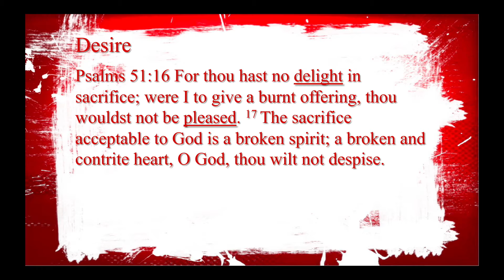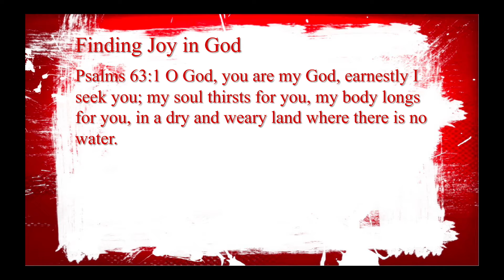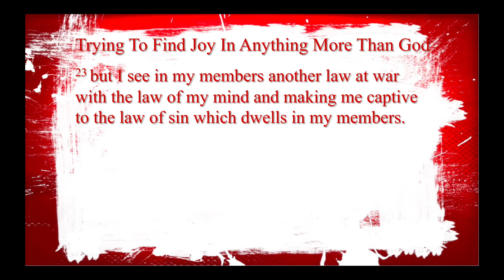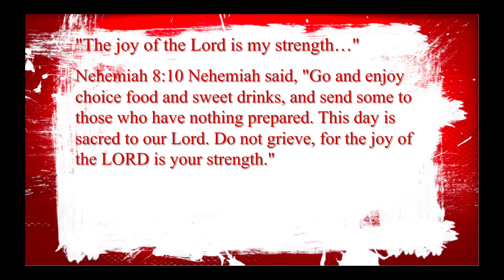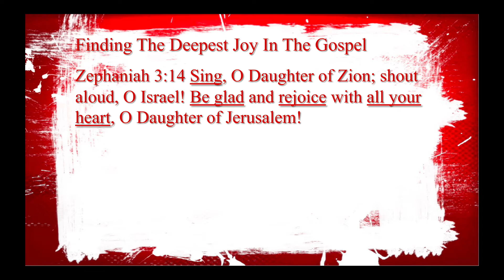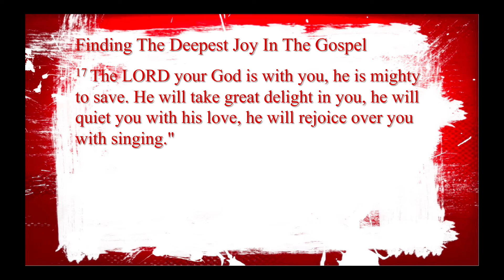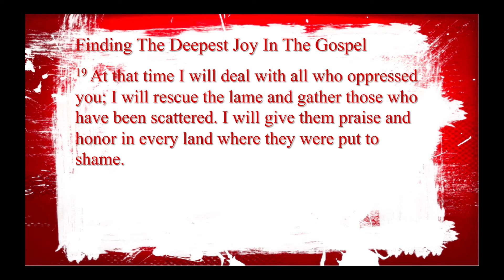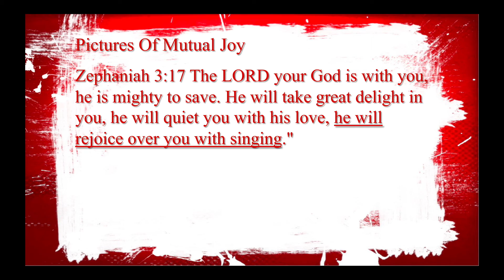ENJOY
Our Church's Mission statement is: "We exist, to enjoy and share the love and message of God with everyone."  Finding joy SEEMS simple, but it is often quite elusive. Why is that? This week we'll look at: the kind of joy God wants to give us, the ways that we torpedo the very joy we know we want, our insistence and persistence on pursuing a different joy,how joy can stand next to our sadness and heartache, and how the gospel should fill us with joy!